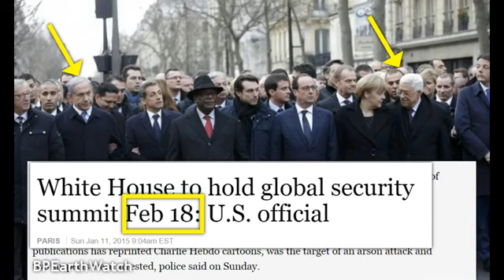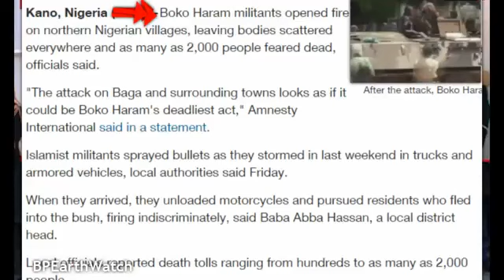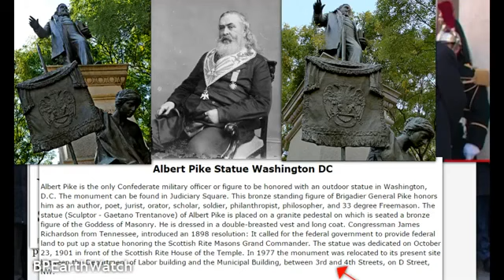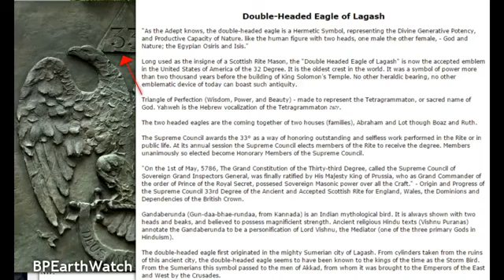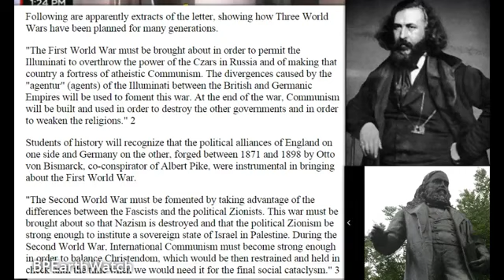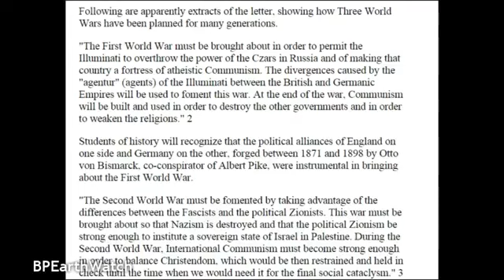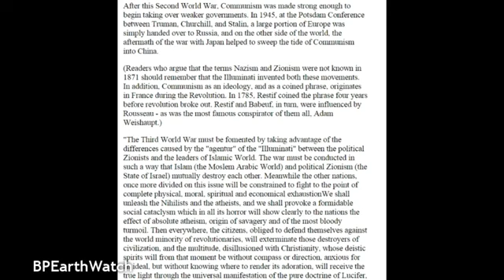The Illuminati's Final Solution Begins by BP Earth Watch